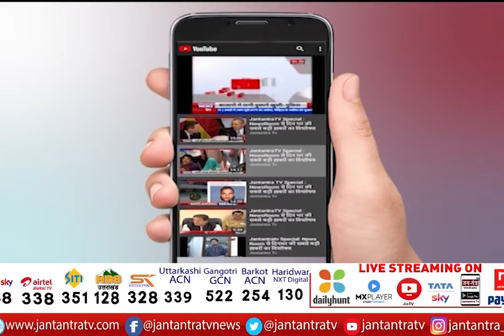मैं आज भी मुजफ्फरनगर के दंगों को भूला नहीं | Amit Shah LIVE From Muzaffarnagar | UP Election Polls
About Video:
सपा- बसपा पर साधा निशाना
जाति के आधार पर करते हैं राजनीति- शाह
'बीजेपी की सरकार में महिलाएं खुद को सुरक्षित महसूस करती है'
मैं आज भी मुजफ्फरनगर के दंगों को भूला नहीं- शाह
बीजेपी की सरकार में यूपी बनेगा

In This Video:
2013 muzaffarnagar riots
Amit Shah addresses ‘Prabhavi Matdaata Samwad’
‘Prabhavi Matdaata Samwad’ in Muzaffarnagar
amit shah in ‘Prabhavi Matdaata Samwad’
amit shah live news today